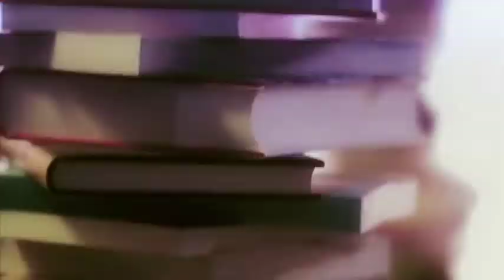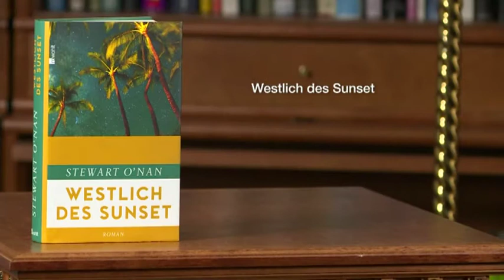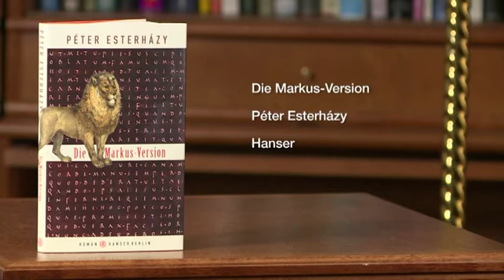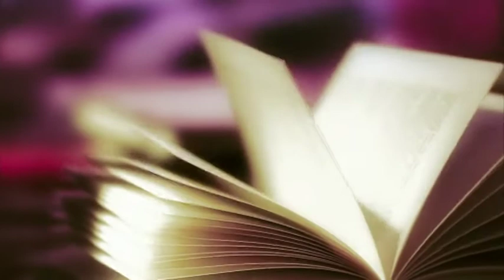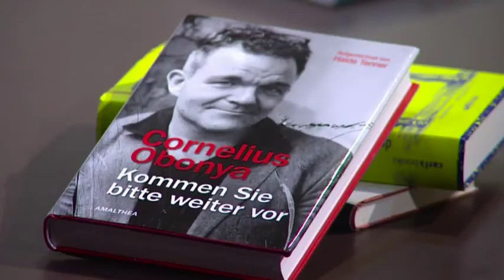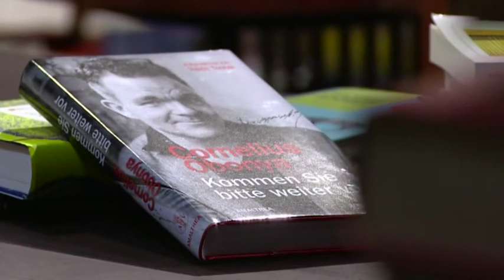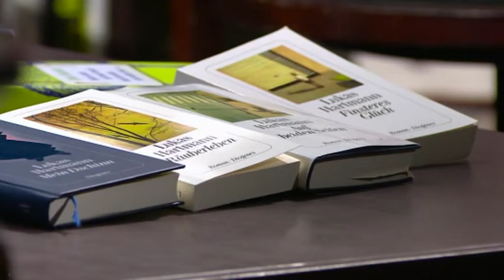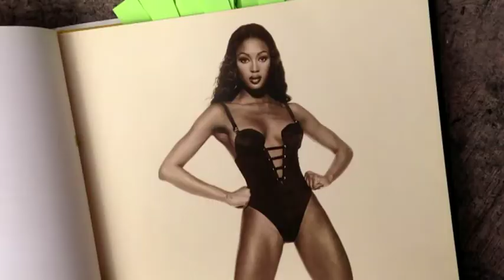erLesen Sendung 134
Diesmal bei „erLesen“ zu Gast: Schauspielerin und neue Buhlschaft Miriam Fussenegger, Schauspieler Cornelius Obonya, Autor und Regisseur Kurt Palm und Bestsellerautor Lukas Hartmann.
Seit 200 Jahren ist Salzburg bei Österreich und aus diesem Grund macht auch „erLesen“ einen Ausflug in die Mozartstadt. Es war ein wohlgehütetes Geheimnis, wer dieses Jahr die berühmteste Minirolle der Salzburger Festspiele übernehmen wird. Geworden ist es die 25-jährige Miriam Fussenegger. Die Festspielbühne betritt sie aber keineswegs zum ersten Mal, denn schon in der Dreigroschenoper überzeugte sie mit ihrem Talent. Cornelius Obonya folgte seinem Großvater in die Fußstapfen und verkörpert heuer bereits zum vierten Mal die Rolle des Jedermanns am Domplatz. Obwohl die Kritiker oft wenig Begeisterung für das Stück aufbringen, weiß Obonya genau, welche Kunst hinter der Verkörperung dieser Rolle steckt. Kurt Palm weiß nicht nur was Mozarts Leibspeisen waren, er hat sich auch die brutalen Lebensumstände Salzburgs zu dessen Lebzeiten angesehen. So wurden bis 1816 Prügelstrafen an Frauen und Männern vollzogen, Häftlinge gefoltert und zum Tode Verurteilte zur Abschreckung nicht nur hingerichtet, sondern auch gepfählt. Auch der Schweizer Schriftsteller Lukas Hartmann hat sich zu Beginn seiner Karriere mit Mozart befasst, heute ist er einer der meistgelesenen Schweizer Schriftsteller mit internationalem Erfolg. Sein Buch „Finsteres Glück“ kommt 2016 in die Kinos und sein aktueller Roman „Auf beiden Seiten“ spielt in Deutschland in den Jahren des Umbruchs zwischen 1989 und 1990.